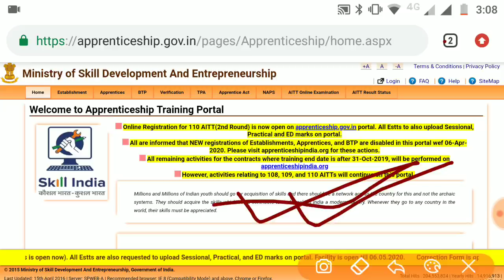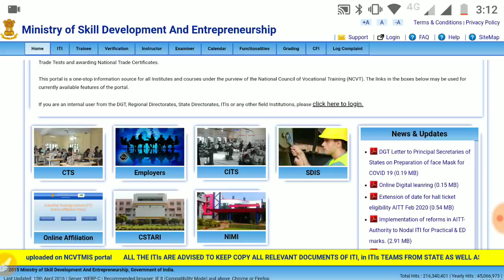ITI NCVT And Apprenticeship Portal Update/News 2020 May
आईटीआई वालों के लिए जरूरी खबरें NCVT And Apprenticeship Portal se related

Thanks